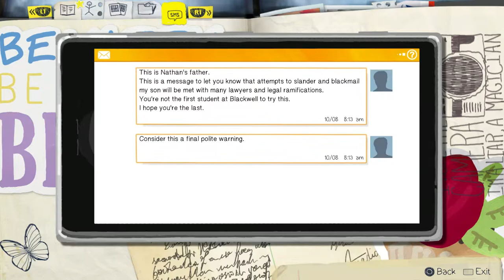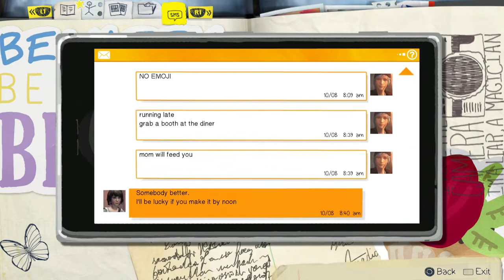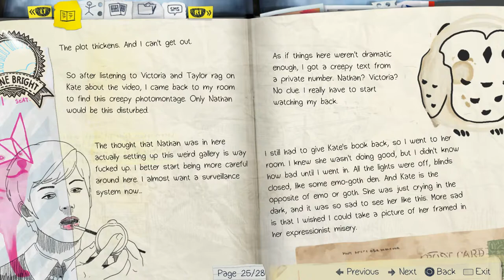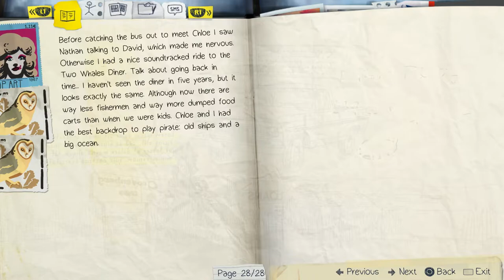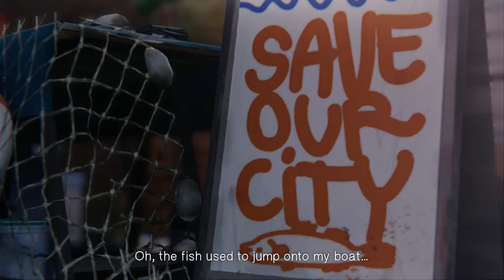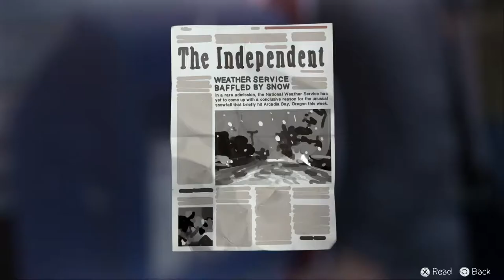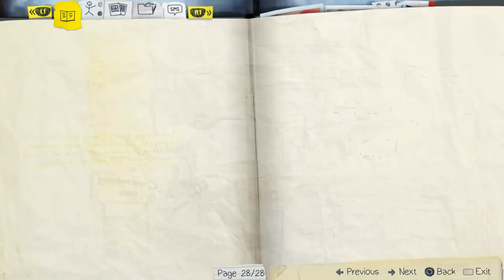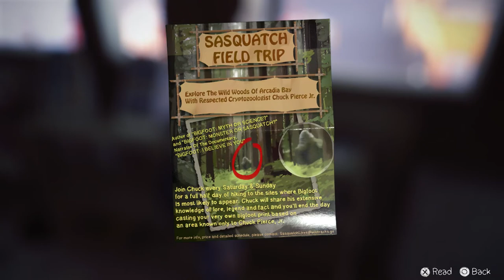Arcadia Bay's Decline | Warren's Request - (8) Let's Play Life Is Strange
Max meets Warren outside her dorm who has apparently been waiting for her to ask her to the movies. Max then catches the bus to Two Whales diner but she spends some reacquainting herself with Arcadia Bay and its inhabitants. This let's play of Life is Strange is retrospective and on PS4. 👇🏻👇🏻👇🏻 [LINKS BELOW]

Life Is Strange is an episodic graphic adventure video game developed by Dontnod Entertainment and published by Square Enix. The game was released in five episodes periodically throughout 2015.

Max Caulfield is an 18-year-old photography student who discovers that she has the ability to rewind time after using it to save her old best friend, Chloe Price, leading every narrative choice to enact the butterfly effect. The player's actions will adjust the narrative as it unfolds, and reshape it once allowed to travel back in time. Fetch quests and environmental changes represent the forms of puzzle solving in addition to using branching choices for conversation.